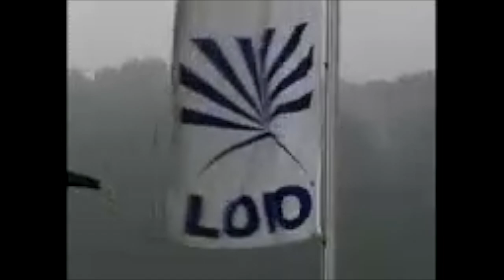Enigma Planetarium Show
On October 26, 2002 a multimedia planetarium show premiered at Hamburg Planetarium along the release of Enigma’s best of compilation “Love Sensuality Devotion”.

Produced and Directed by “SamPl@y GmbH Michael J. Müller
Co-Directed by “Planetarium Hamburg” Thomas W. Kraupe